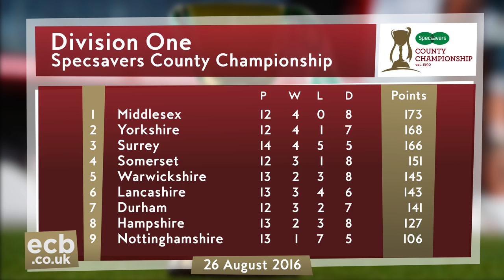Poysden puts the brakes on Middlesex’s title charge - Warks v Middx, Day One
Middlesex's ambitions of lifting the Specsavers County Championship title for the first time since 1993 were jolted by Warwickshire leg-spinner Josh Poysden on the opening day at Edgbaston.